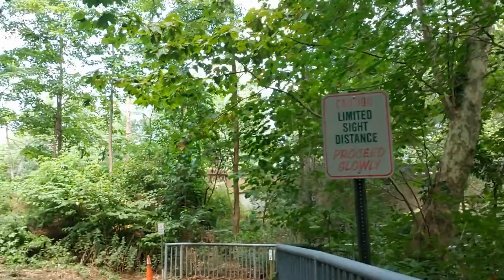Consumption; How Negativity Erodes Your Mental Health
Negativity is a force that will consume you and downgrade your mental health. This video is powerful on impact and provides key reminders about the importance of staying seated in awareness.
Mental Health Matters:
The ‘LIFT’ youtube channel is focused on providing high quality content in the area of mental health, wellness, and emotional well-being. On this channel you will find cutting edge information about various topics, that include but are not limited to: managing stress, coping with anxiety and depression, dealing with narcissists, managing mood swings, coping with being a busy parent, caregiver support issues, dealing with financial stress, releasing childhood wounds, overcoming shame and abuse from the past, dealing with family dysfunction and conflict, healing after a divorce, being unhappy in your job, the death of a loved one, dealing with emotional problems (anger, grief, guilt, and low self-esteem), creating the conditional for your own life transformation, isolation, coping with the loss of a job, understanding the rise of casual cruelty, the importance of living in balance, finding healthy love relationships, overcoming manipulation, identifying passive-aggressive behavior and so much more.
Sheila Robinson-Kiss, Msw, Lcsw
Mental Health Resources:
Author of the following book titles Getting Over It In Milwaukee (2008) Stamina (2010) The Stepping Off Point (2012) They’re Not Coming (2014) Joy Shows Up (2017)
Founder and CEO of Rebalancing America and Beyond
Bio Sheila Robinson-Kiss, Msw, Lcsw
An award-winning orator and the author of five books, Sheila Robinson-Kiss, is a social entrepreneur focused on advancing health and wellness initiatives on a grass roots, national, and global scale. She is the founder and CEO of the Rebalancing America and Beyond Initiative.-focused on providing high quality information about emotional health and well-being. As a result of her commitment and success as a licensed health and wellness practitioner, innovator, programming consultant and transformational retreat leader, she was named a Citrin Cooperman Woman at Wheel in 2019 and  Leading Woman Entrepreneur for the State of New Jersey in 2017. Mrs. Robinson-Kiss is a featured life transformation expert on the Youtube, platform. She was honored at the Clinton Presidential Center in Arkansas with a World Woman Summit Keynote in 2017. As a consultant and program development expert with over 20 years of experience, through the use of modern resources, she has launched live and online, platform training programs that have reached over 600,000 individuals.